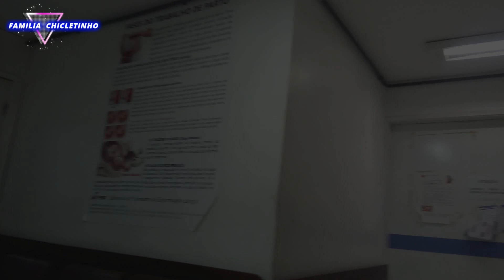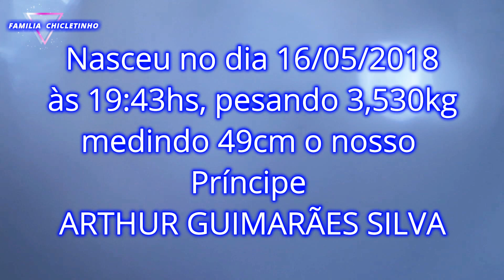NASCEU BEBÊ ARTHUR (PARTO NORMAL PELO SUS) - Família Chicletinho - Ep.145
Olá Chicletinhos(as)

Foram longas 38 semanas + 6 dias, PARTO NORMAL!
Nosso bebê nasceu com 49cm, 3,530kg, no dia 16/05/2018 às 19:43hs.
ARTHUR GUIMARÃES SILVA, graças a Deus sem nenhum problema de saúde, muito saudável, e abençoado por Deus! 😘😍
Agora somos 3 uma família, FAMÍLIA CHICLETINHO 😍

SEJA BEM VINDO MEU BEBÊ 😘😍

Aqui você encontra:

VLOG, VLOG DE VIAGENS,
DESAFIOS DE CASAL, BRINCADEIRAS,
VLOG DE FAXINA, TAGS, COMPRINHAS,
RECEBIDOS, E MUITO MAIS...
NÃO SOMOS "CHICLETINHOS" SOMOS "CHICRETINHO" KKKKK
SEMPRE GRUDADOS UM NO OUTRO EM TUDO NA VIDA,
DA HORA QUE ACORDAMOS A HORA QUE DORMIMOS!

ºQuer mandar Cartinhas e Presentinhos**

AC Camaçari
Caixa Postal 254
Cidade: Camaçari/BA
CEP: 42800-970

DEUS ABENÇOE!!!